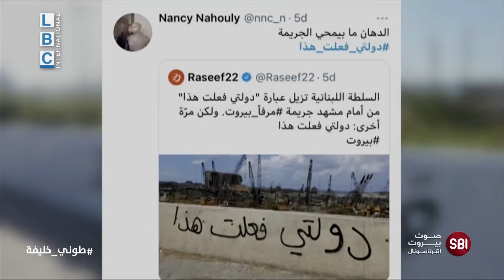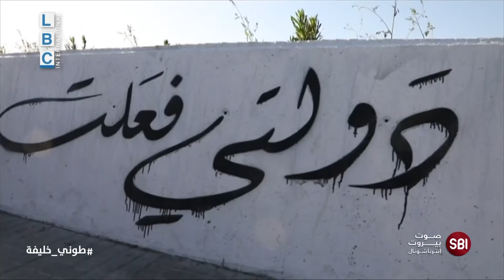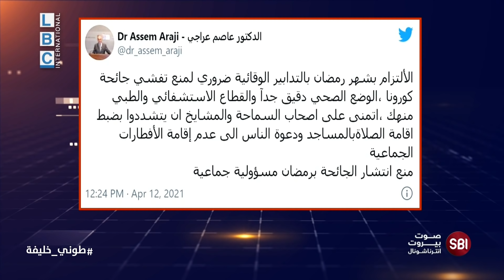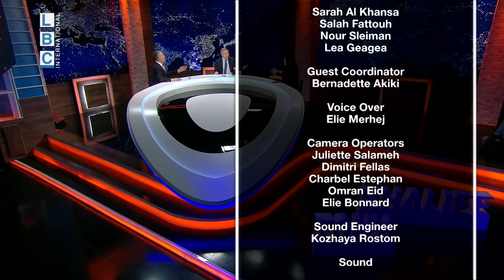الحلقة ١٣ من برنامج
واجب إقامة الصلاة في رمضان... بين رأي الشرع وحظر التجوّل.
 الإشكال الذي حصل في السوبرماركت، هل هو  "بداية مرحلة خطرة
 ولماذا هاجم الثوار كارلا كرم واتهموها بالإساءة الى شهداء المرفأ؟